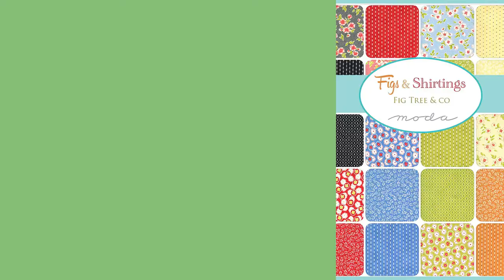PreCuts Quilt Shop & Craft - Figs and Shirting Fat Quarter Bundle By Fig Tree Quilts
Figs and Shirting Fat Quarter Bundle By Fig Tree Quilts Rummaging around flea markets is definitely one of my all-time favorite activities. Sometimes you get lucky and the hunt yields something truly priceless... like this 1930s vintage quilt. It was calling my name!
There are so many perfect prints that needed to be brought back to life after almost 100 years-with a bit of Fig Tree style. I would like to introduce them to you as Figs & Shirtings – prints that make you think of grandma’s aprons, laundry hanging on the line, vintage men’s pajamas, and flour sacks.